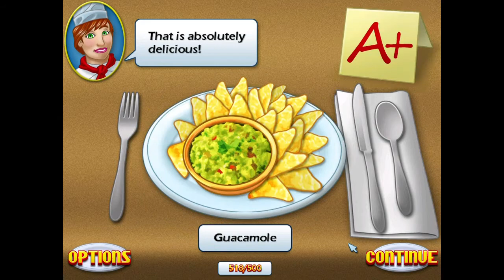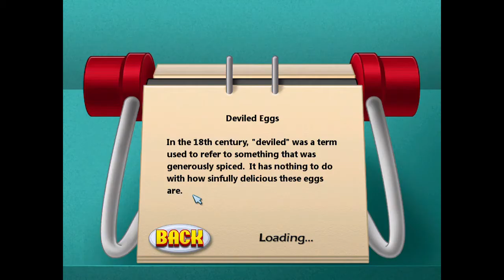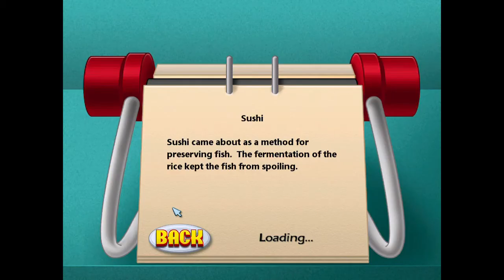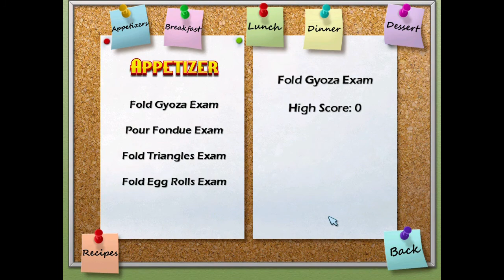Cooking Academy - Part 5